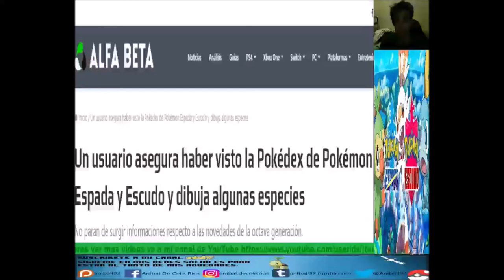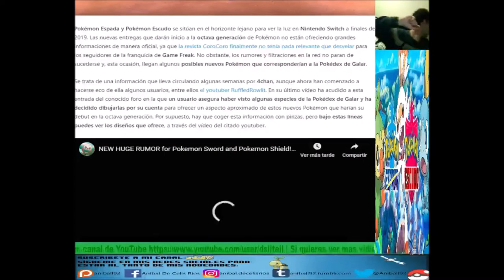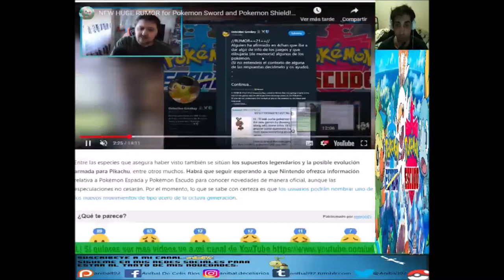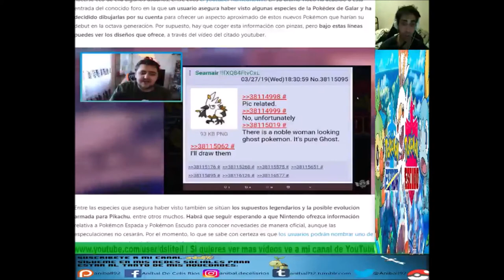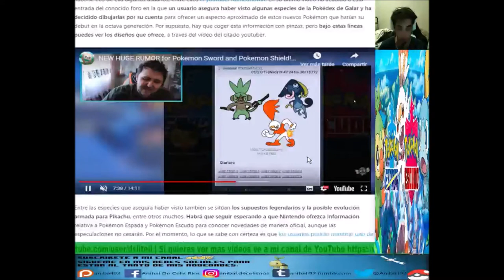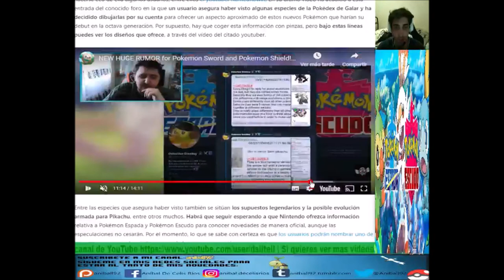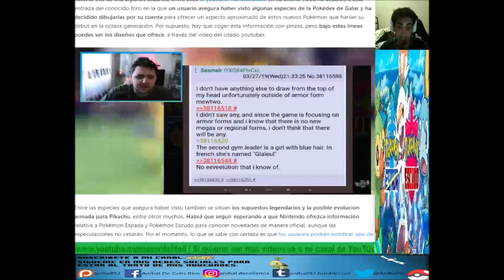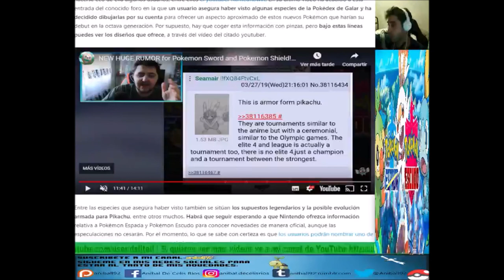¡UN USUARIO ASEGURA HABER VISTO LA POKÉDEX DE POKÉMON ESPADA Y ESCUDO Y DIBUJA ALGUNAS ESPECIES!